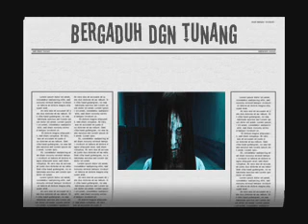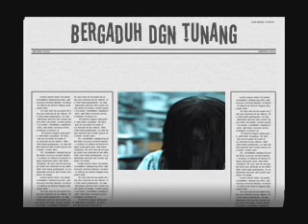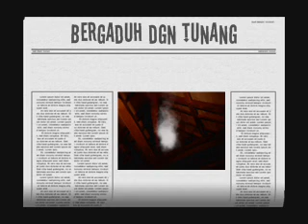Bergaduh dgn tunang.